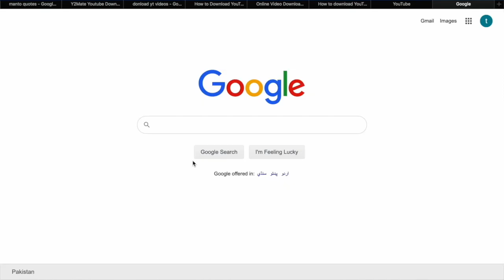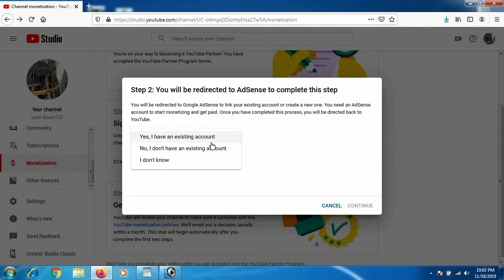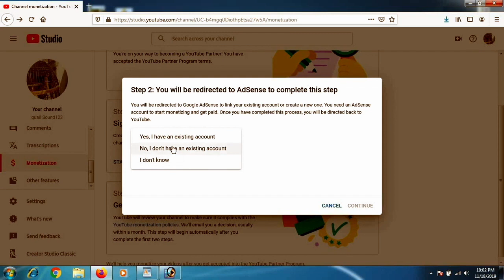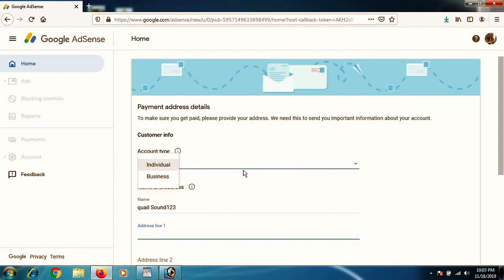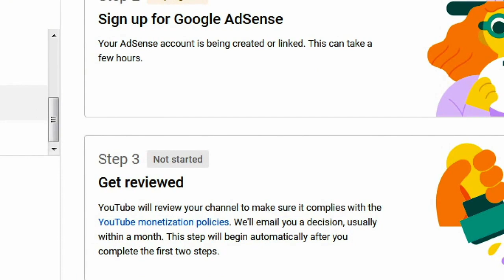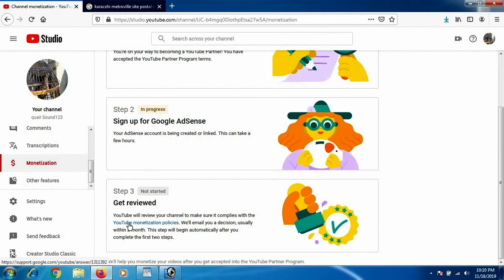How to Connect Adsense With Youtube in 2021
in this video we are going to learn How to Connect Adsense With Youtube in 2021l
after watching this video you will learn How to Connect Adsense With Youtube in 2021
if you think you have learne How to Connect Adsense With Youtube in 2021